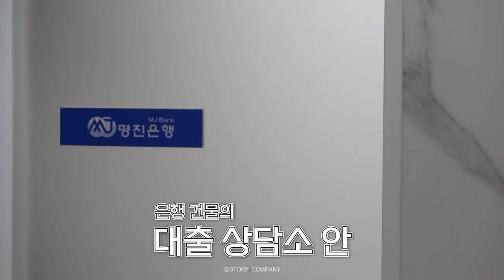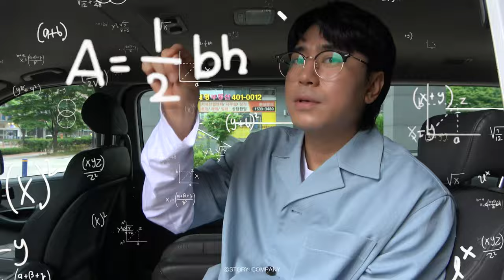[오연서, 이시언, 태원석] 플레이어2: 꾼들의 전쟁 촬영 비하인드🎬 | 참새는 짹짹 플레이어는 와글와글😝